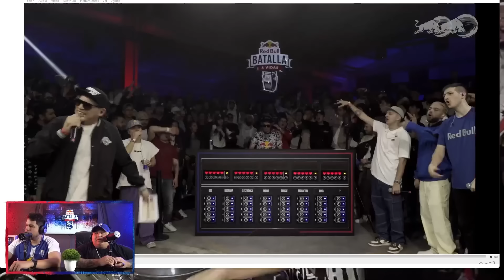ESTE FORMATO ES GENIAAAAL! - Reaccionamos a 5 VIDAS (2da edición) - Red Bull Batalla - EYOU TV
INSTA, TIK TOK & TWITTER: @eyoutv